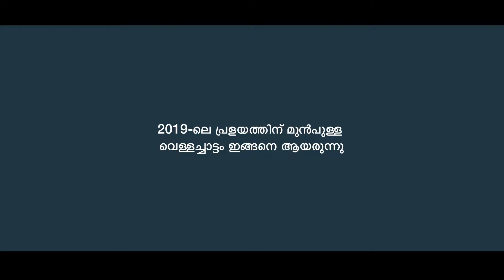കാട ബിരിയാണി || Kada Biriyani / Quail Biryani @ Beautiful Waterfalls